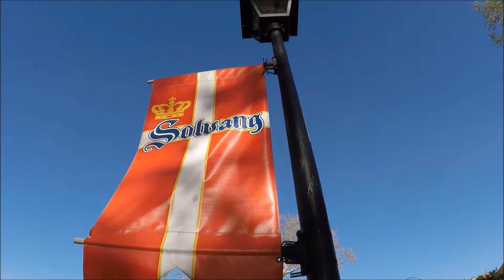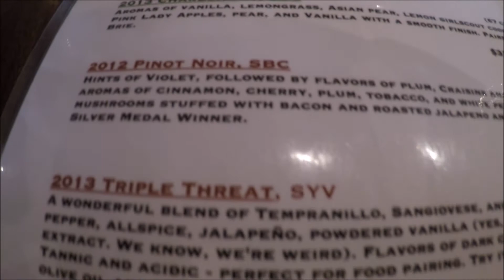Solvang, California and Wine Tasting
Solvang, California is a small Danish town that is located about two hours north of Los Angeles. I love the windmills, pastry shops, boutique shops, ice cream, and restaurants. The best thing here is the wine tasting. This town is like being in Denmark! Salud! Enjoy Solvang!